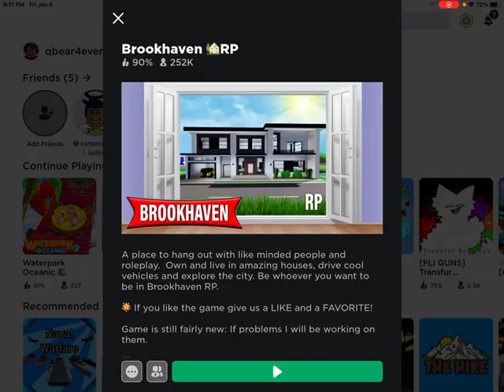Brookhaven music ID codes